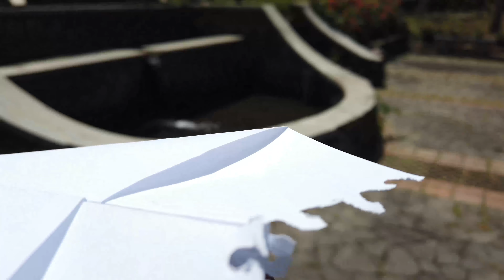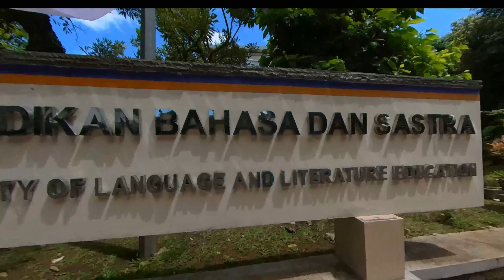UPI BANDUNG - VILLA ISOLA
Villa Isola (sekarang Bumi Siliwangi) adalah sebuah bangunan art-deco di bagian utara Bandung, ibu kota provinsi Jawa Barat, Indonesia. Menghadap ke lembah dengan pemandangan kota, Villa Isola selesai dibangun pada tahun 1933 oleh arsitek Belanda Wolff Schoemaker untuk taipan media Belanda Dominique Willem Berretty, pendiri agen pers Aneta di Hindia Belanda. Tujuan awal bangunan itu adalah untuk rumah pribadi Berretty, tetapi kemudian diubah menjadi hotel setelah kematiannya dan sekarang berfungsi sebagai kantor rektorat Universitas Pendidikan Indonesia.

Berlokasi pada tanah tinggi, di sisi kiri jalan menuju Lembang (Jln. Setiabudhi), gedung ini dipakai oleh IKIP (Institut Keguruan dan Ilmu Pendidikan) Bandung, yang sekarang menjadi Universitas Pendidikan Indonesia-UPI). Villa Isola adalah salah satu bangunan bergaya arsitektur Art Deco yang banyak dijumpai di Bandung.

Villa Isola dibangun pada tahun 1933, milik seorang hartawan Belanda bernama Dominique Willem Berretty. Kemudian bangunan mewah yang dijadikan rumah tinggal ini dijual dan menjadi bagian dari Hotel Savoy Homann. Perkembangan selanjutnya, ia dijadikan Gedung IKIP (sekarang UPI) dan digunakan sebagai kantor rektorat.

Villa Isola (now Bumi Siliwangi) is an art-deco building in the northern part of Bandung, the capital city of the province of West Java, Indonesia. Overlooking the valley with city views, Villa Isola was completed in 1933 by Dutch architect Wolff Schoemaker for Dutch media tycoon Dominique Willem Berretty, founder of the Aneta press agency in the Dutch East Indies. The original purpose of the building was for Berretty's private home, but it was later converted into a hotel after his death and now serves as the rectorate office of the Indonesian University of Education.

Located on high ground, on the left side of the road leading to Lembang (Jln. Setiabudhi), this building is used by the Bandung Teacher Training and Education Institute (ITB), which is now the Indonesian University of Education-UPI). Villa Isola is one of the most common Art Deco architectural style buildings in Bandung.

Villa Isola was built in 1933, owned by a Dutch tycoon named Dominique Willem Berretty. Then the luxury building which was used as a residence was sold and became part of the Hotel Savoy Homann. Subsequent developments, it was used as the IKIP Building (now UPI) and used as the rectorate office.